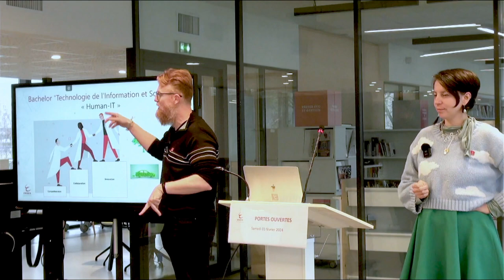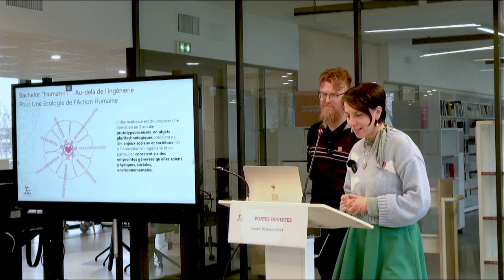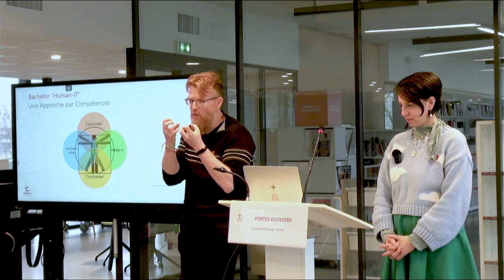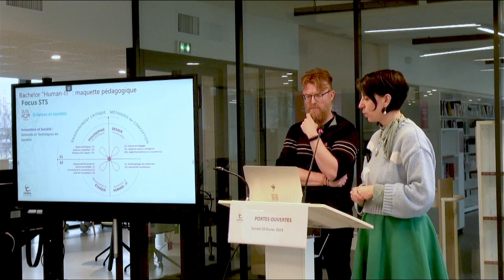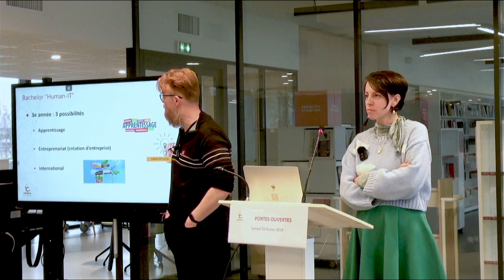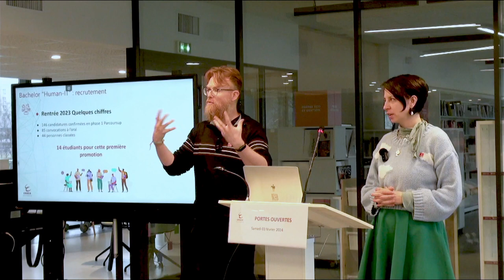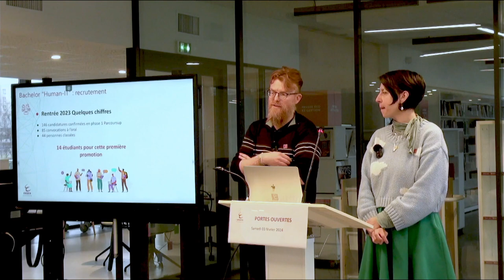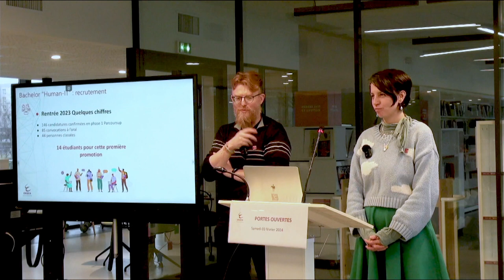Objectif Parcoursup : pourquoi pas un Bachelor en école d'ingénieur ?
Tu souhaites en savoir plus sur la formation ENSEA qui t'intéresse ? Laisse-nous ton contact et on se chargera du reste

Tu peux aussi envoyer un mail au service concerné, via notre formulaire de contact

📍 6 Avenue du Ponceau, à Cergy (95000)
📞 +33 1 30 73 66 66

Sur nos réseaux 📱

A propos de l’ENSEA 💡

Depuis plus de 70 ans, l’ENSEA forme des ingénieurs généralistes reconnus dans le monde industriel et à l’international. Classée parmi les meilleures Grandes Ecoles, elle délivre 5 diplômes d’excellence, multi-certifiés et réputés :

- Diplôme d’ingénieur d’État sous statut étudiant
- Diplôme d’ingénieur d’État sous statut apprenti
- Bachelor Human-IT en Technologie de l’Information et Société (grade de Licence)
- Master Recherche «Informatique et Ingénierie des Systèmes Complexes (IIST)»

Choisir l’ENSEA, c’est opter pour une expérience unique. C’est s’épanouir dans une Grande École publique d’excellence, à taille humaine, qui accompagne ses étudiants dans la construction de leurs projets professionnels :  en entreprise, dans la recherche, ou entrepreneuriaux. C’est profiter d’une vie associative riche et multiculturelle, s’entourer d’un réseau solidaire et enthousiaste de + 8 300 Alumni et s’assurer d’une insertion professionnelle rapide et épanouissante.

Choisir l’ENSEA, c’est rejoindre un écosystème stimulant, le point de contact entre des entreprises, des laboratoires et des institutions à la pointe de la technologie, ainsi que des experts audacieux et engagés qui sauront vous aider à atteindre votre plein potentiel.

Choisir l’ENSEA, c’est penser Beyond Engineering.